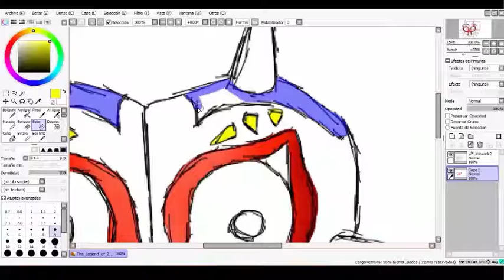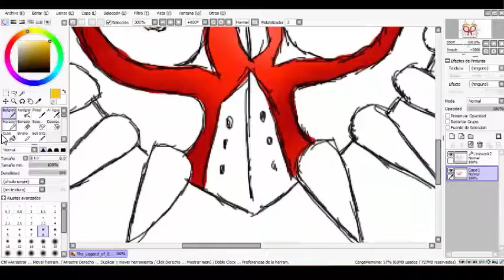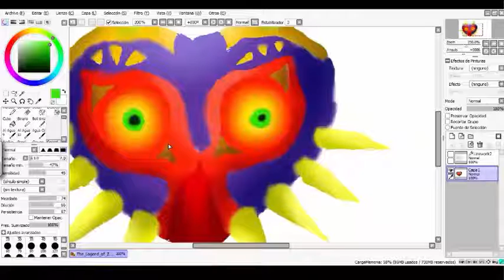Speed Art The legend of Zelda Majora´s Mask |Mascara de majora by FireArturo